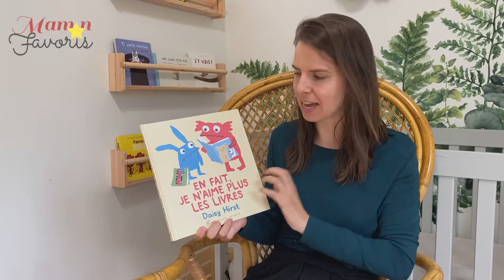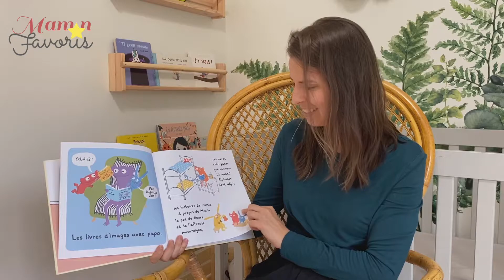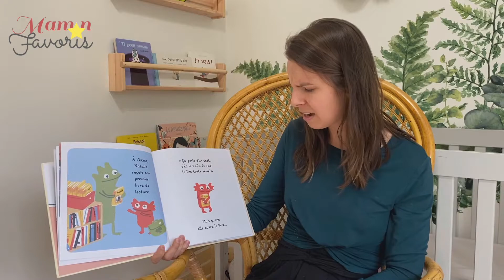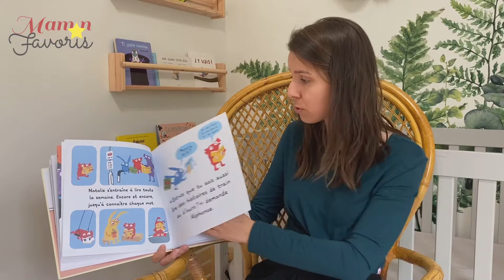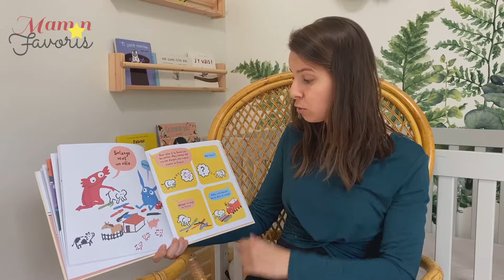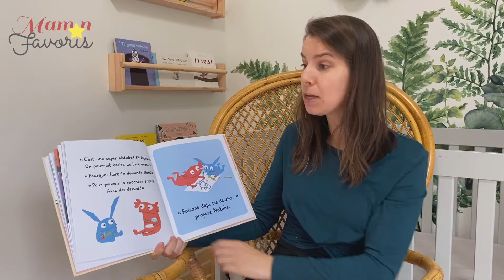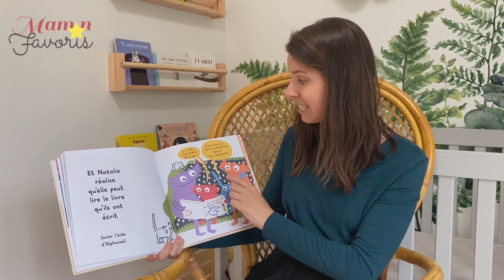Heure du Conte #24: En fait, je n’aime plus les livres (histoire pour enfant)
Voici une nouvelle histoire pour enfant racontée par une orthophoniste, un livre jeunesse publié chez Albin Michel Jeunesse* par l’auteure Daisy Hirst qui nous a aussi donné l’album jeunesse que j’adore : « Alphonse ça va pas la tête! ». Psst… il s’agit de ma première heure du conte sur ma chaine Youtube. Bref, ce nouveau livre coup de coeur pour enfants raconte l’histoire de Nathalie, une jeune fille qui adore écouter des histoires jusqu’au jour où elle débute l’apprentissage de la lecture. Pas si facile que ça d’apprendre à lire…

En prime, pour les parents, les enseignants et les éducateurs en garderie, vous avez droit à un de mes conseils d’orthophoniste pour le développement du langage des enfants. Vous avez besoin d’occuper les enfants quelques minutes sans culpabilité ou vous cherchez des vidéos éducatifs ? Bingo, vous avez trouvé mes heures du conte en ligne!

* Merci à Albin Michel Jeunesse pour la copie de presse que j'ai reçue en cadeau et pour m’avoir donné l’autorisation d’utiliser le livre pour ma lecture d’histoire.